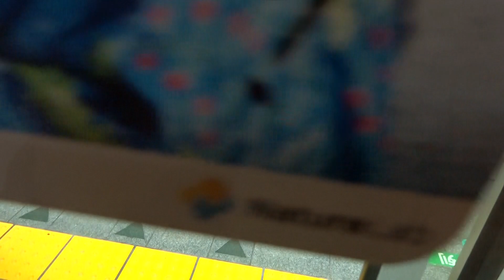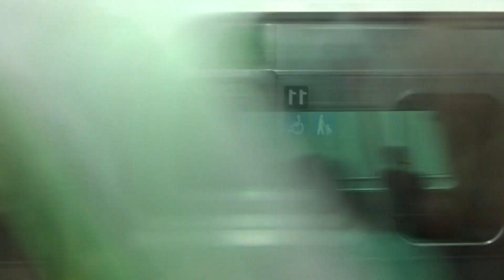［JR山手線］一つ飛んだ駅ナンバリング JY25⇒JY27